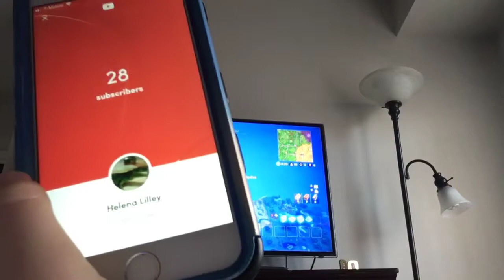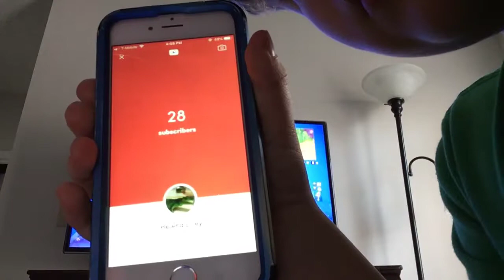October 26, 2018